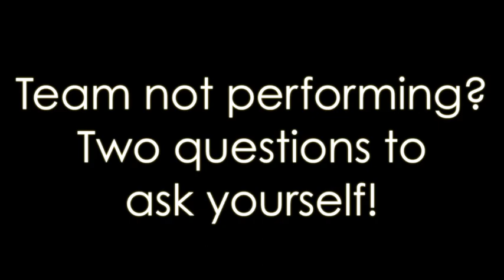Are your people on Autopliot?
Two questions you can ask to get them engaged.